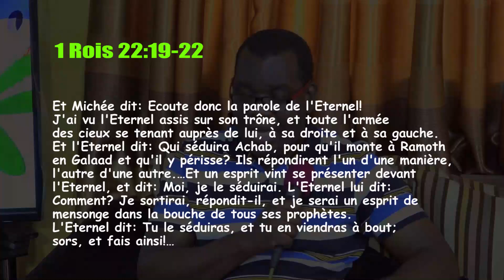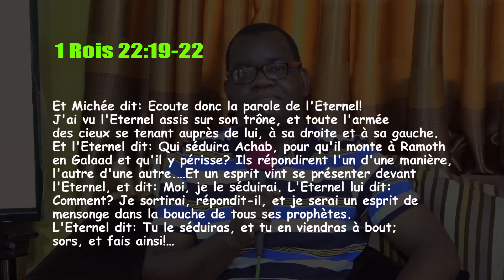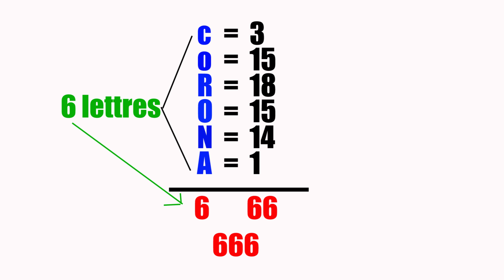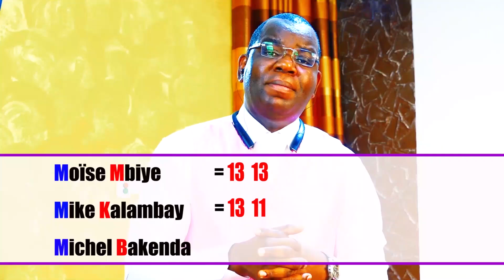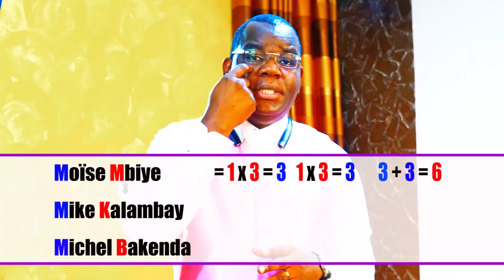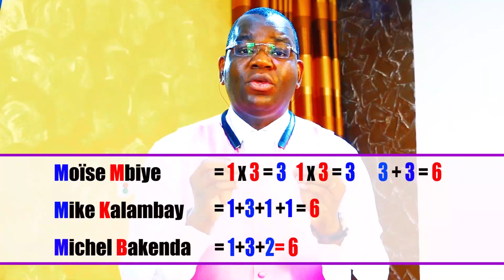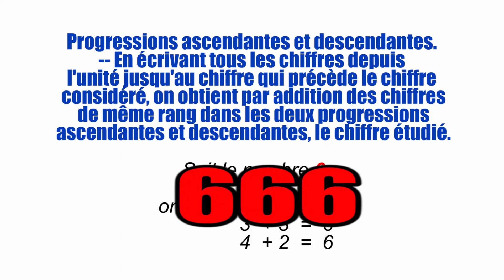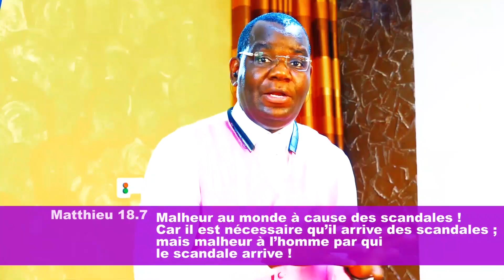CORONAVIRUS : Maladie spirituelle satanique ou divine?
CETTE PREDICATION A ETE FILMEE LE 23 MARS 2020